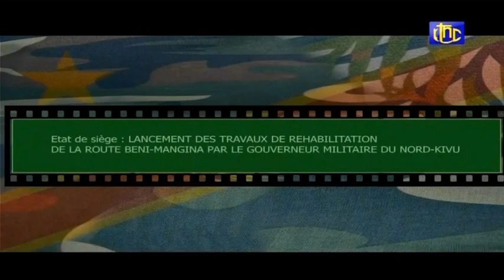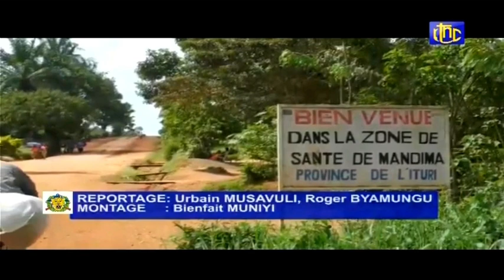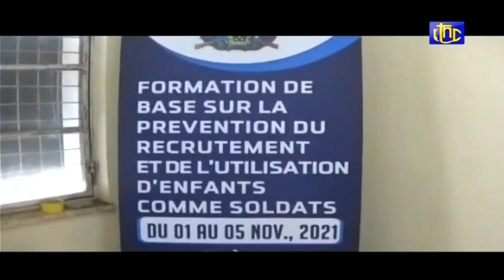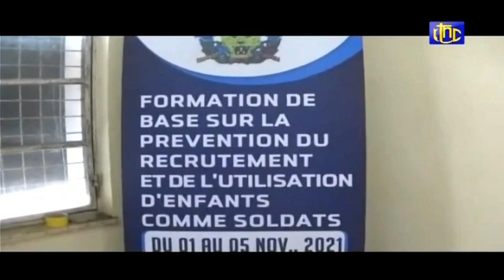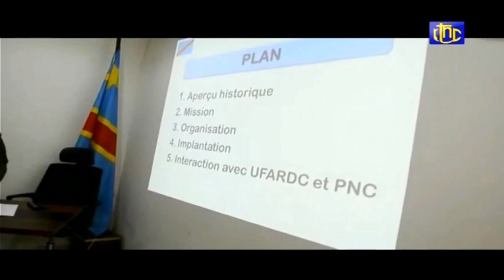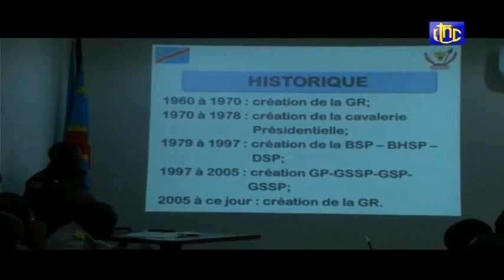🔴RDC : FINI LE M23 L'ARMES CONGOLAISE FARDC LANCE DES GRANDES OPPERATION A L'EST ECHOS MILITAIRE